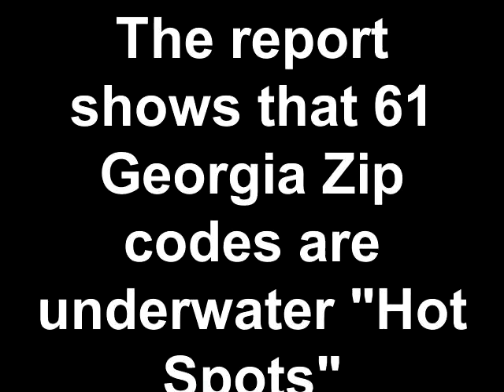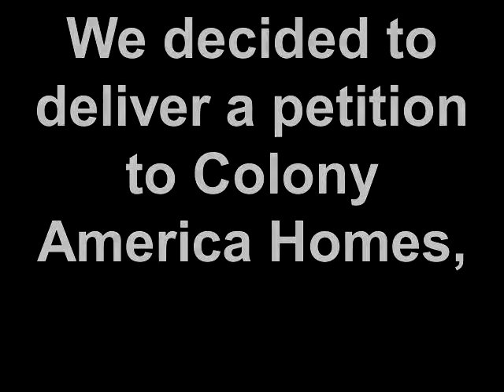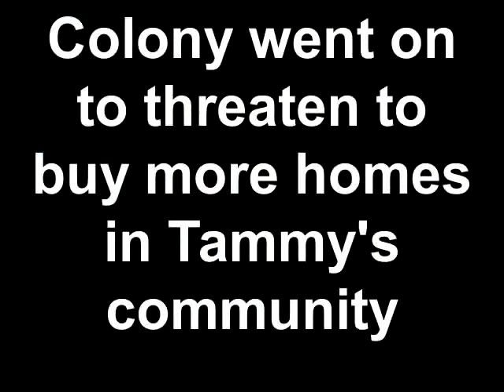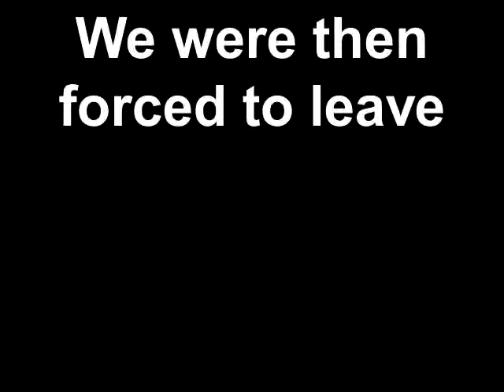Colony America Homes Buying Hardest Hit Communitys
was release. 61 of the hardest hit zip codes are in Georgia. Tammy Doe lives 30034 which ranks 18th out the 395 hardest hit zip codes in the country. 65% of homes in this zip code are underwater and 95% of it's residents are African American and Latino.